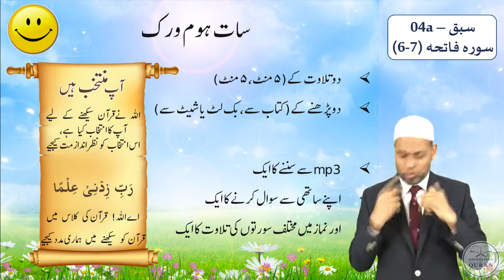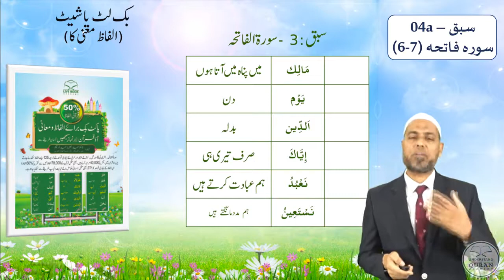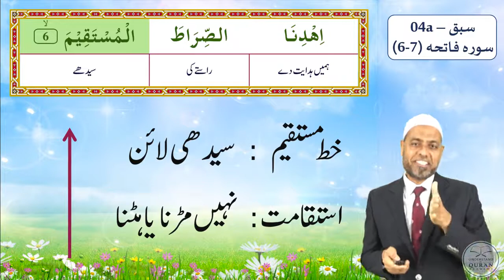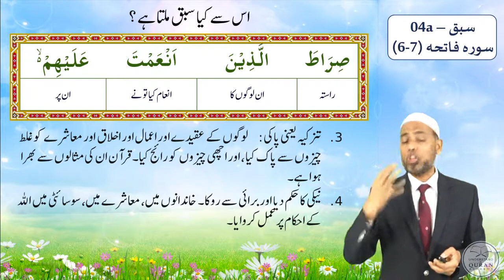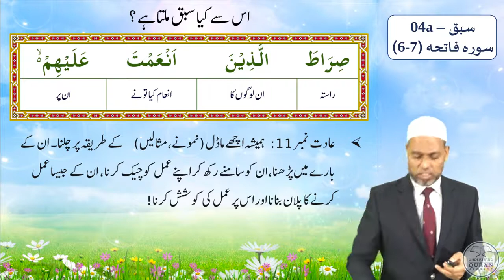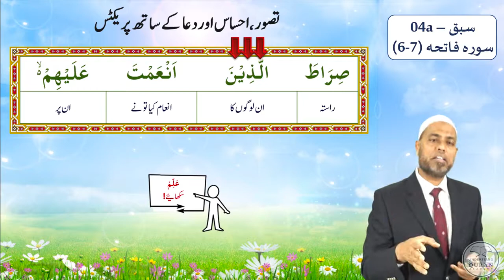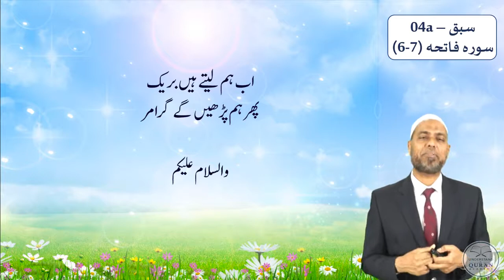Understand Al-Qur'an & Salah, the easy way | Course 1 | Lesson-04a | CEF